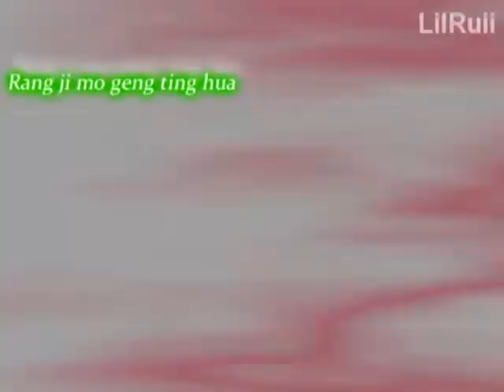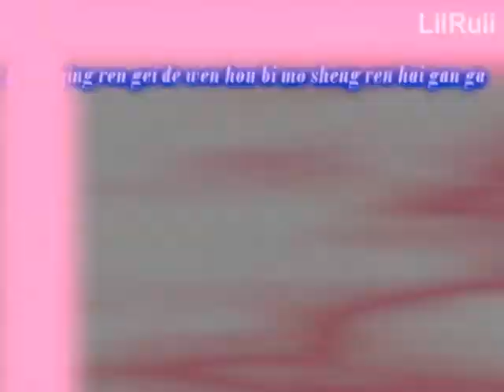MMV Valentines special ♥ S.H.E. - Ni Zui Jin Hai Hao Ma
VALENTINES SPECIAL
Artist: S.H.E
Ni Zui Jin Hai Hao Ma
How You've Been Lately
VALENTINES SPECIAL

Hello! n_n

First vid on this account hehe. :3
I upload the mmv earlier. xD
Special for the lovers n_n
Happy Valentines day everyone!! ^^
Butt the story is not really right. o.o
Anyways i hope u like it.
Ugh. It's so noob xd.
I like this song and the drama!
Drama: Bull fighting.
The english sub isn't in the MMV because im so lazy :3

MMV By LilRuii

Here is the chinese and english sub:

Picked a Christmas card and filled it with many blessful sayings
The address is written on the heart
are you able to recieve it?
The weather is a bit cold
The wind is a bit windy
The city is peaceful yet noisy
This winter I must go home alone

(I) ask myself if I am use to it yet
Without you, every night the echos becomes very loud
Is there a good method
to make the lonliness be good?

Are you still struggling in the longings?
You've said you'll remember me, do you still remember?
Are you busy, tired, does your heart still hurt?
If you really had to forget me
hurry up and head towards happiness

Even if we held hands, (I) still wouldn't have the strength to express (my feelings)
An ex's greeting is more awkward then a stranger's
Yesterday was far
Tomorrow is still long
The memories are vague but huge
How to stop the late night tears from falling?

How you've veen lately?